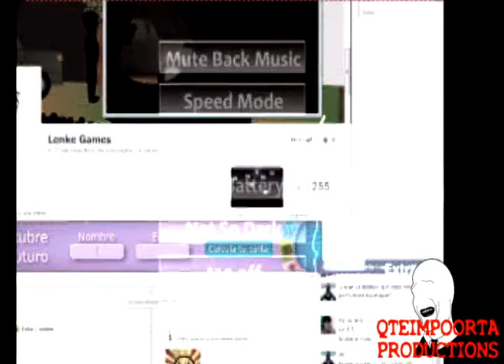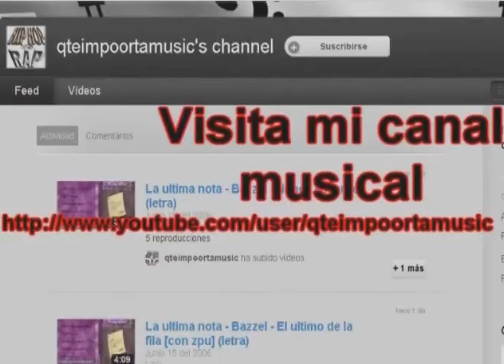Slender 2-D [Con Soldado1515] (Menudo Bug).